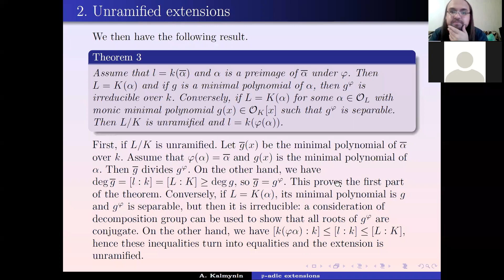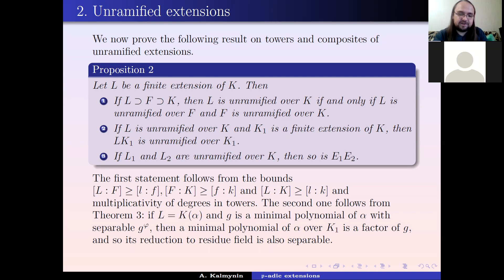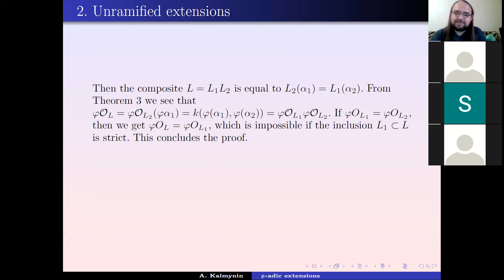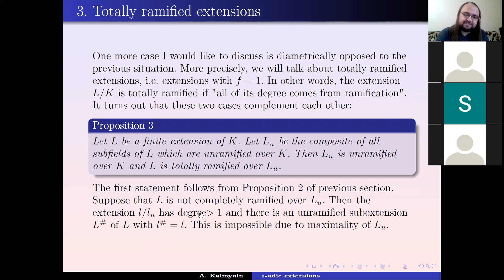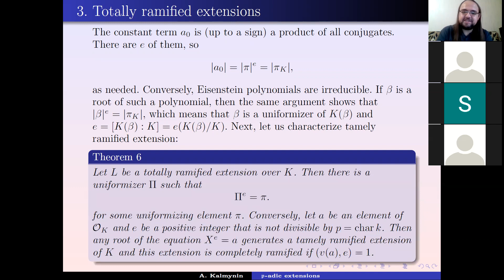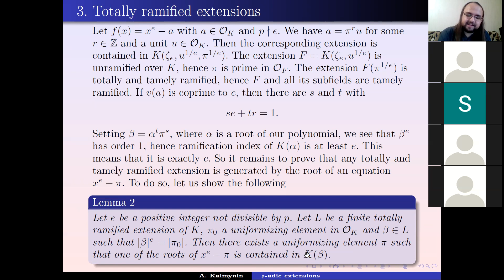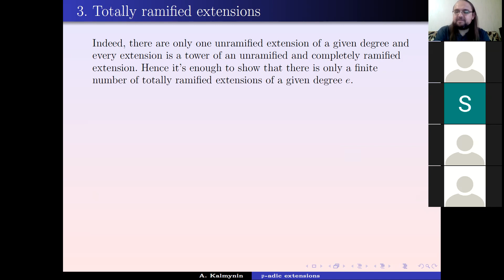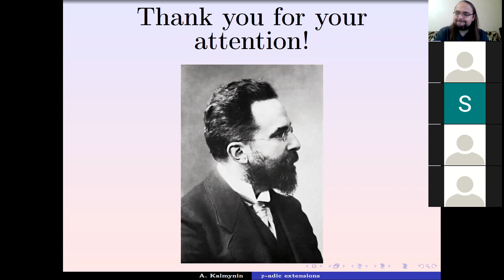Калмынин А.Б. Lecture 10. November 17, 21. p adic extensions, pt 2